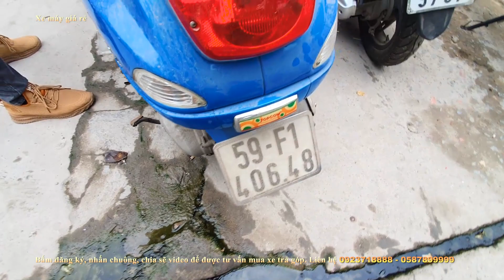CẦN BÁN LÔ XE SH150 NVX 155 VESPA EXCITER 150 MỚI VỀ CHỈ CẦN 2 TRIỆU NHẬN XE